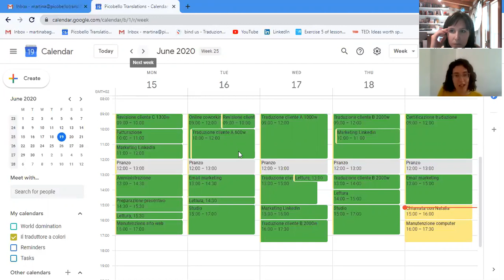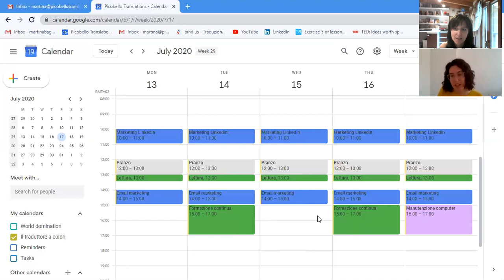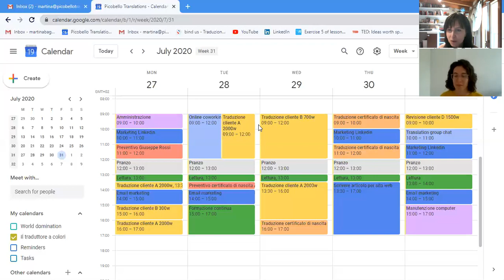cosafauntraduttore BONUS: Time Management per Traduttori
Io e Martina Abagnale (te la ricordi? l'hai conosciuta 2 settimane fa!) abbiamo pensato di fare una puntata dedicata a trucchi e sistemi di gestione del tempo e dell'agenda.

L'idea mi è venuta durante l'intervista a Martina, in cui citava questo suo sistema "colorato" e le ho chiesto di raccontarlo a tutti. E lei mi ha proposto di chiamarlo "Traduttori a colori". Bello no?

Prima della pausa estiva quindi, goditi questo bonus.

Ci rivediamo a settembre con altri ospiti!